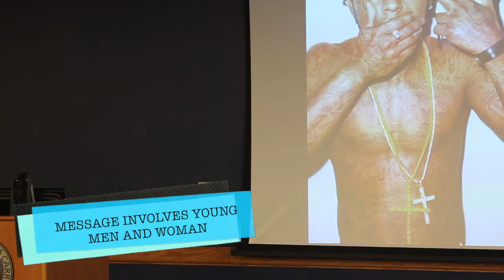Tish Norman - JOHN CARROLL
TISH NORMAN - MOTIVATIONAL SPEAKER - JOHN CARROLL UNIVERSITY - FEB 2013